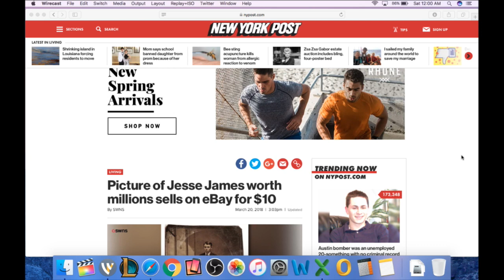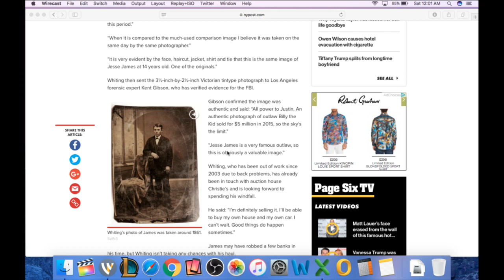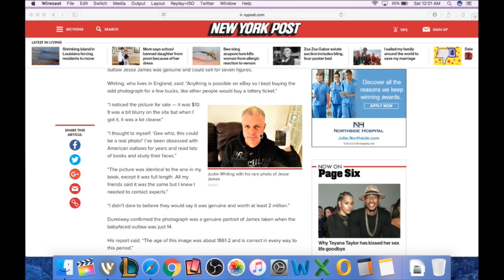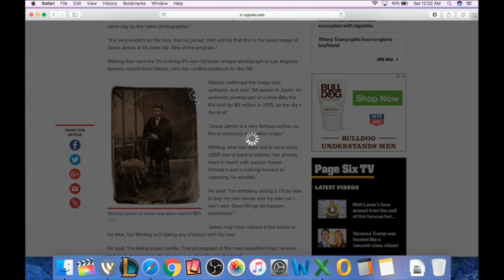$10 into $2.8 million on Ebay. British Guy SCORES BIG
Ebay/Amazon Equipment

Rockstarflipper @Gmail.com

Facebook.com/Rockstarflipper
Instagram.com/Rockstarflipper
Twitter.com/Rockstarflipper